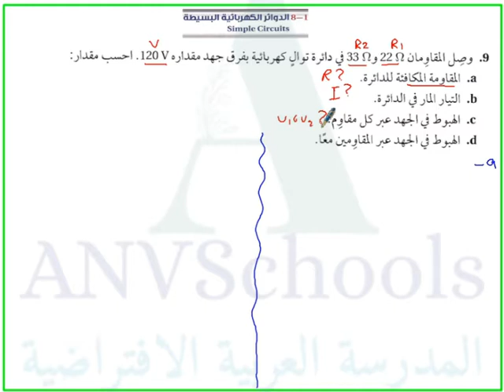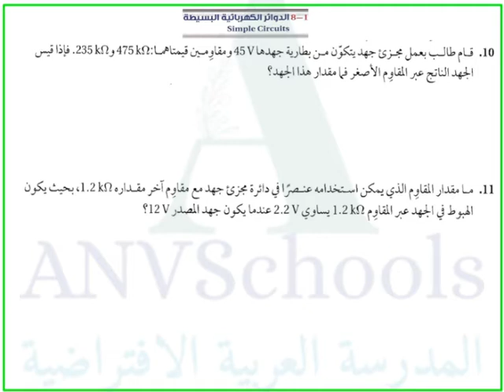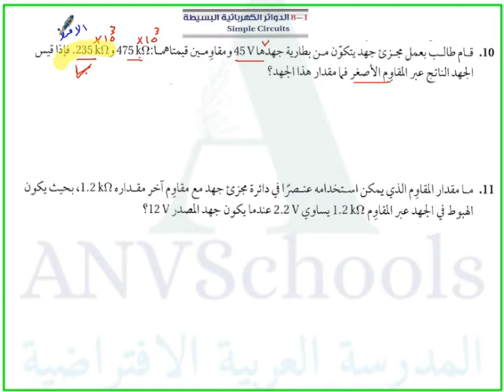الدوائر الكهربائية البسيطة-مسائل تدريبية 2